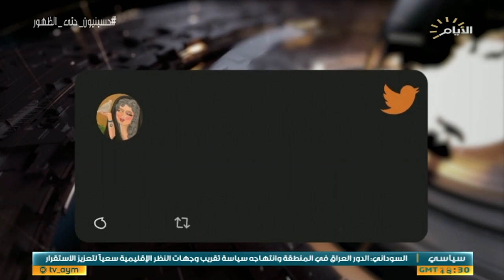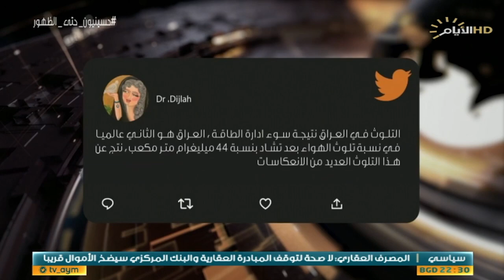حصاد الايام، تلوث الهواء .. القاتل الصامت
♦️الملف الاول :
اتفاقية خور عبد لله .. ابطال وآثار

ضيف1: د وائل البياتي / استاذ القانون الدستوري

ضيف2: عباس العرداوي / باحث سياسي

♦️الملف الثاني :
تلوث الهواء .. القاتل الصامت
ضيف1: لؤي صادق المختار / رئيس قسم مراقبة وتقيم المواقع الملوثة

ضيف2: عمر عبد اللطيف / خبير بشؤون المناخ